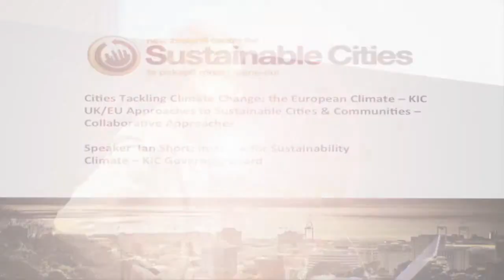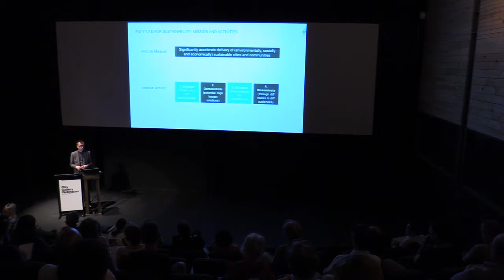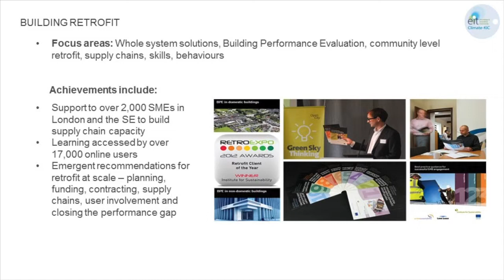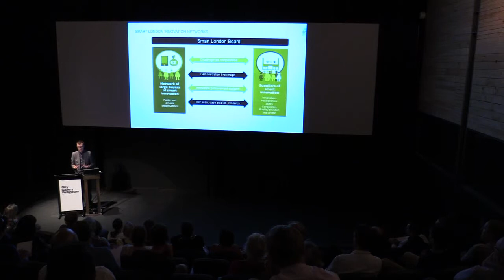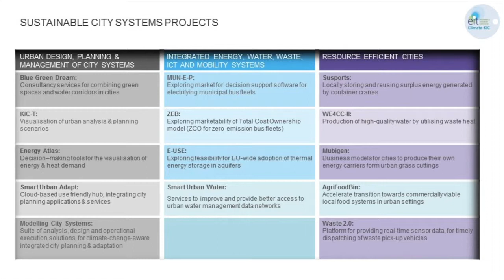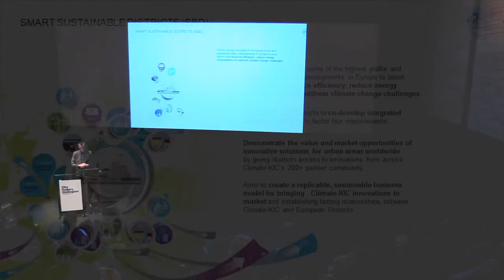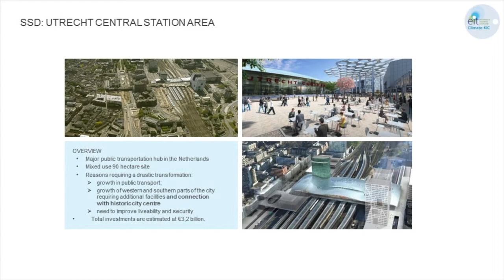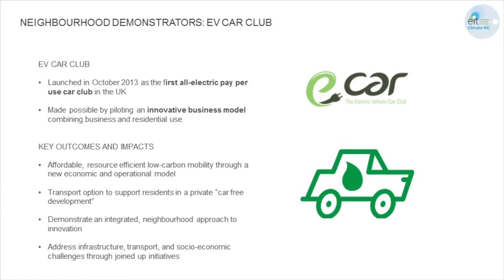New Zealand Centre for Sustainable Cities Event: Ian Short - Cities tackling climate change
Ian Short is chief executive of the Institute for Sustainability, an independent charity established in 2009 to accelerate the delivery of economically, environmentally and socially sustainable cities. The Institute works with partners in the UK and internationally to deliver demonstration projects to identify how change can be made systemically and at scale in real world settings. Ian is also a governing board member of the Climate-KIC, set up by the European Commission in 2010 to become Europe’s catalyst for climate change innovation, and was appointed to the Mayor of London’s Smart London Board earlier this year.